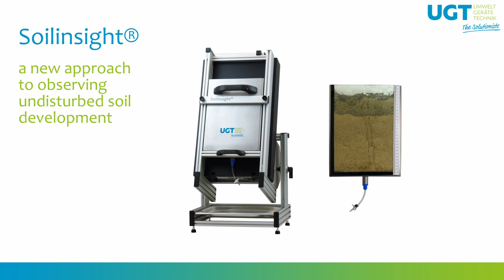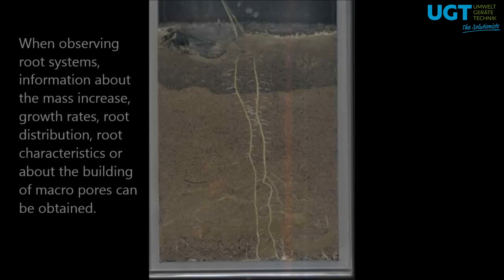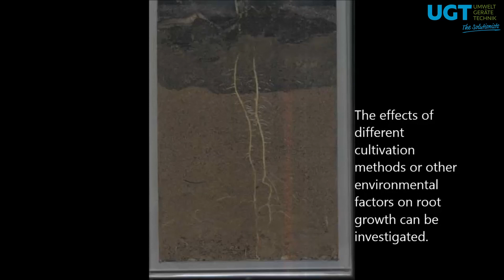UGT Soilinsight Product Video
Take a look in the soil! Our specially developed Soilinsight makes it possible to observe and measure root growth during the entire crop cycle.